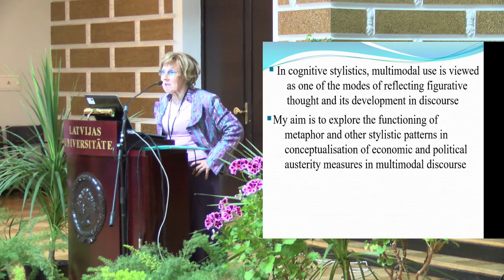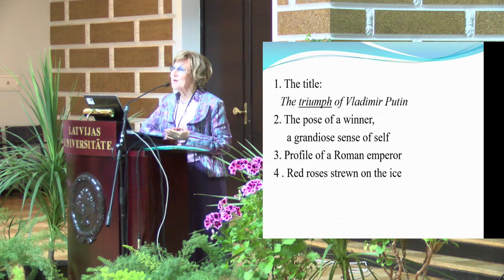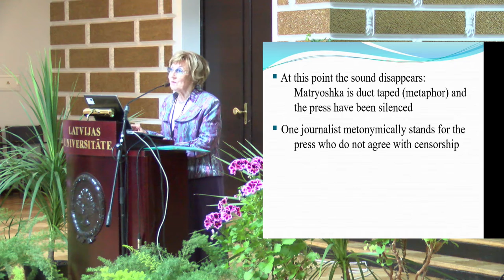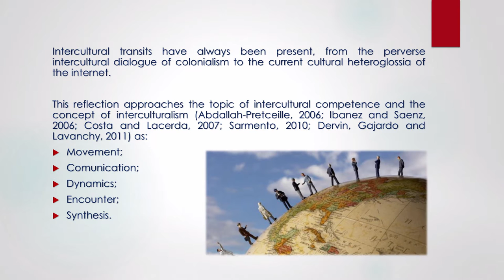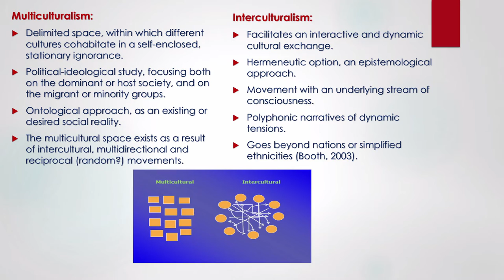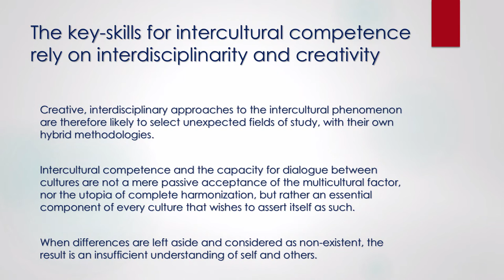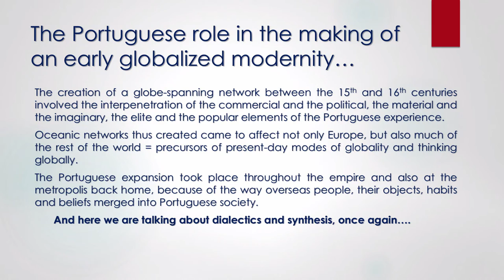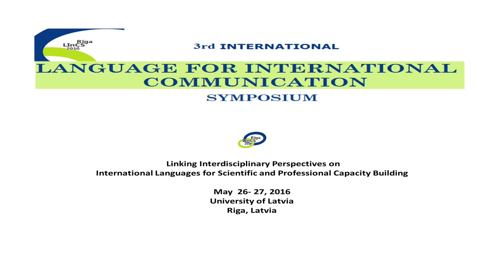Trešais starptautiskais simpozijs Valoda starptautiskai saziņai (2.daļa)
Latvijas universitātes Humanitāro Zinātņu fakultātes Lietišķās valodniecības centrs un Anglistikas nodaļa organizēja Trešo starptautisko simpoziju „Valoda starptautiskai saziņai,” kas norisinājās laikā no 2016. gada 26. līdz 27. maijam Latvijas Universitātē. Simpozijs tiecas atklāt sasaisti starp zinātnes nozarēm, kas nodarbojas ar valodas lietojumu starptautiskajā saziņā un tās apguves izpēti, īpašu uzmanību pievēršot lingvistiskās kapacitātes veidošanai starptautiskajai zinātniskajai un profesionālajai saziņai.